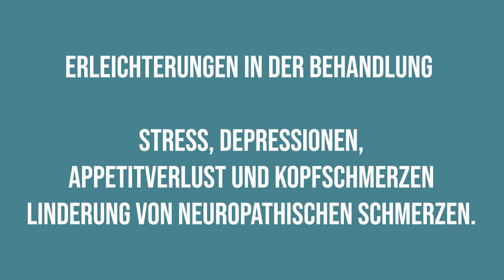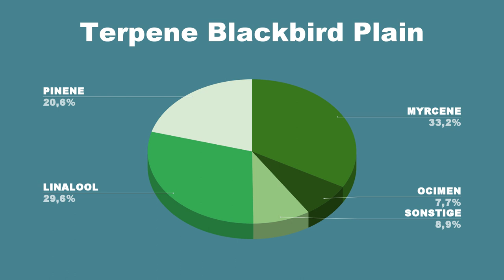Der medizinische Sortenbericht - Blackbird Plain Sativa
Willkommen zu einer weiteren aufregenden Sortenvorstellung auf unserem Kanal! In diesem Video präsentieren wir euch die faszinierende medizinische Cannabissorte "Blackbird Plain Sativa". Diese Sorte ist für ihre starken sativa-dominanten Eigenschaften bekannt und bietet einzigartige medizinische Vorteile für diejenigen, die nach einer effektiven Linderung suchen.

Blackbird Plain Sativa zeichnet sich durch ihre markanten Merkmale aus. Die Blüten dieser Sorte haben eine beeindruckende Struktur und sind von einer dichten Schicht glitzernder Trichome bedeckt. Die Farben variieren von einem satten Grün bis hin zu lebendigen Orangetönen, die das Auge erfreuen.

Was diese Sorte wirklich herausstechen lässt, sind ihre medizinischen Eigenschaften. Blackbird Plain Sativa wird von vielen Patienten als wirksames Mittel zur Linderung von chronischen Schmerzen, Stress und Depressionen gelobt. Die sativa-dominante genetische Zusammensetzung trägt zu einem energetischen und motivierenden Rausch bei, der den Geist anregt und die Konzentration fördert. Diese Sorte eignet sich hervorragend für den Tag und kann dabei helfen, einen klaren Kopf zu bewahren und gleichzeitig Schmerzen zu lindern.

Ein weiterer bemerkenswerter Vorteil von Blackbird Plain Sativa ist die Förderung des Appetits. Dies kann besonders hilfreich sein für Patienten, die unter Appetitlosigkeit oder Übelkeit aufgrund von Krankheit oder Behandlungen leiden. Die ausgewogene Kombination von Terpenen und Cannabinoiden in dieser Sorte bietet ein angenehmes Geschmacksprofil mit erdigen und zitrusartigen Noten.

Schließt euch uns also an und entdeckt die aufregende Welt von Blackbird Plain Sativa. Lasst uns gemeinsam diese faszinierende medizinische Cannabissorte erkunden und herausfinden, wie sie euch helfen kann, ein besseres Leben zu führen.

Hinweis: Die Nutzung von medizinischem Cannabis sollte in Übereinstimmung mit den geltenden Gesetzen eures Landes oder eurer Region erfolgen. Konsultiert immer einen medizinischen Fachmann, bevor ihr mit der Nutzung von medizinischem Cannabis beginnt.